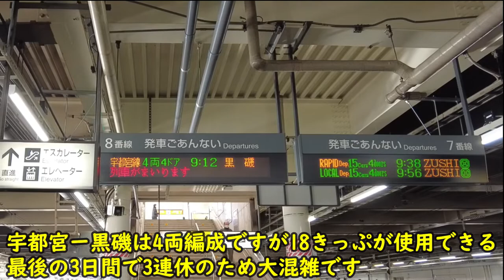東京－山形 青春18きっぷの旅(前編) 2022年1月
普通列車で板谷峠を越えたくなり青春18きっぷで山形へ行き、山形の友人と合流して羽根沢温泉に泊まりに行きました。
前編：東京→福島→新庄　(車窓が好きな福島－米沢間をトンネル内以外ほぼフル収録
　　　したので長くなってしまいました）
後編：山形→仙台→水戸→東京
青春18きっぷが使える最後の3日で3連休なのと成人式が重なり行きの列車は常に満員状態でした。